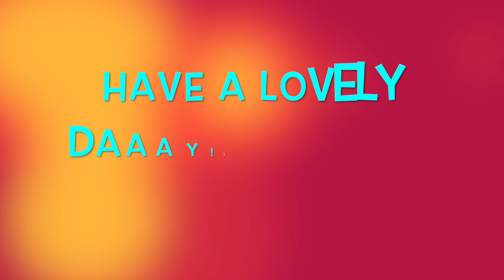*NEW* Survival Let's Play: We Are Not Doing Good In This New World!!!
Hello everyone! Did you guys love the Survival Let's Play? Well the old world was sadly deleted! WE ARE SO SAD! I explain in the vid, but here we are! We are making a new one and well, we are not doing so well, SO MANY CHALLENGES! We are scarce on food, but can we live? Will we make progress on our world or will we die every time we try to do anything?

Music used in video~ Blue Monday: By Tabitha's Secret